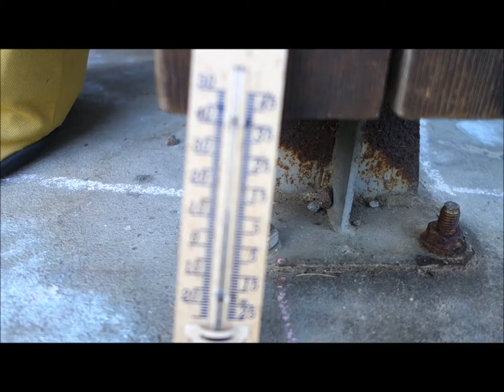Tennis entrainement au mur à la volée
Je ne joue pas en club ; je pratique depuis quelques mois le mur en solo dans mon village mosellan près de Metz.
Ma raquette est une Artengo TR960.
J'utilise différentes balles pour cette vidéo , des Artengo TB920 , des Babolat Team , des Wilson US Open et des Head Tour.